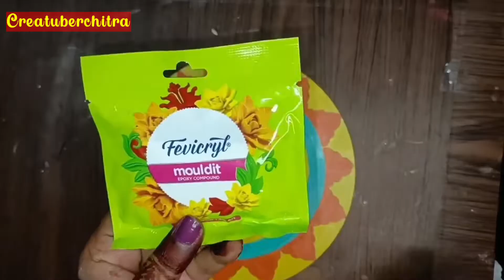Rajasthani Traditional Art//Turban Man/Customised Gift Idea.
In this video I am going to show you how I make this beautiful Rajasthani Turban Man,
You can also use as a wall decor,

        If you like my video then appreciate me for making more such type of craft,

(It's free so show your love by supporting

Your query 👇

Rajasthani Turban Man
Turban Man painting
Padharo sa
Padharo mhare desh
Rajasthani Art
wall hanging craft
Turban Man
MDF board craft
MDF Wall art
Turant Making
Mirror work
Lippan art

My Other Video Link 👇

1-.   MY FIRST MADHUBANI PAINTING

2-.  MADHUBANI BRIDE  PAINTING

3-.  PEACOCK MADHUBANI PAINTING

4-  FISH MADHUBANI PAINTING

5-. RADHA KRISHNA MADHUBANI PAINTING

6-. LORD Shiva's MANDALA ART

7- PAINTING ON PURSE

8-  LIPPAN ART

8-. BOTTLE ART

9- PAINTING ON PURSE

10- Cardboard Craft

11- BOHO ART

12- WARLI ART

13- TURBAN MAN

14- ABSTRACT PAINTING

15- GAUTAM BUDDHA PAINTING

     ❤️ Chitra❤️